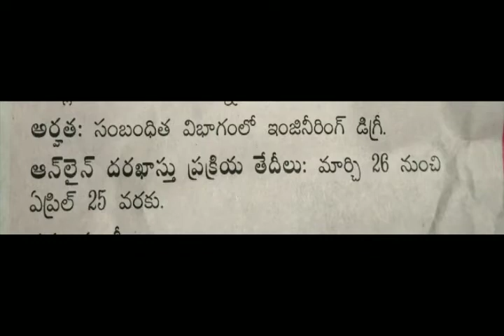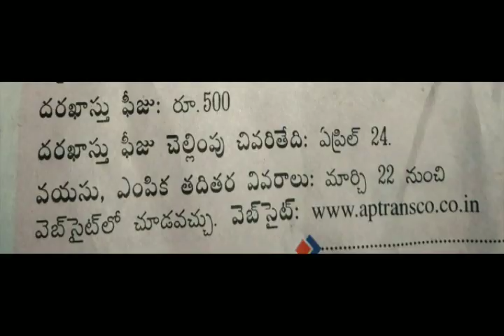ఏపీ ట్రాన్స్ కో లో ఏఈఈ పోస్టులు 171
ఏపీ ట్రాన్స్ కో లో ఏఈఈ పోస్టులు 171 నోటిఫికేషన్ 2019